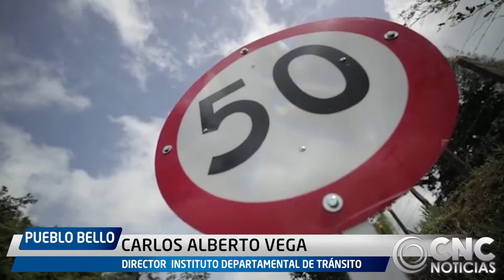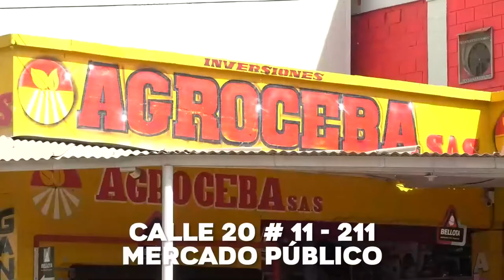TRÁNSITO CESAR ENTREGÓ EN PUEBLO BELLO, TRAMO DE SEÑALIZACIÓN